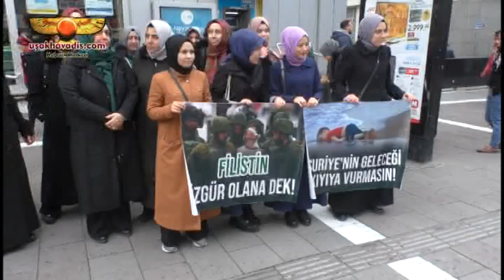GENÇ İHH UŞAK